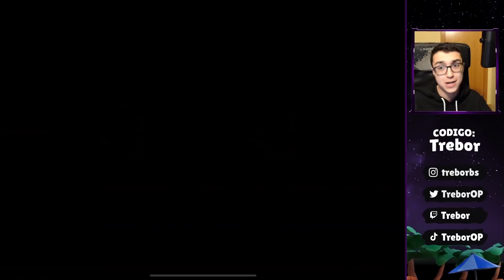LOS MEJORES COMBOS PARA SUBIR COPAS EN ESTADIO BRAWL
EL MEJOR COMBO PARA SUBIR COPAS EN ESTADIO BRAWL